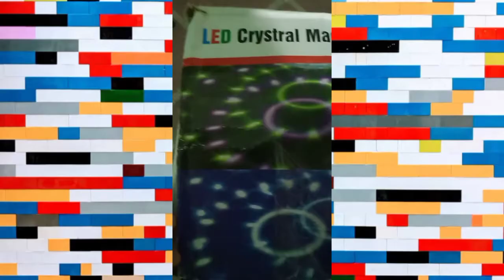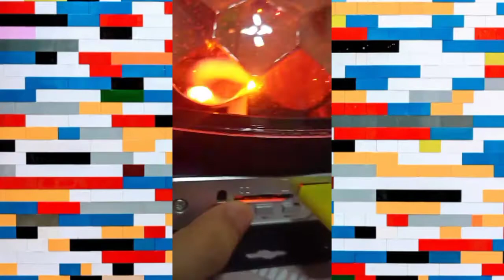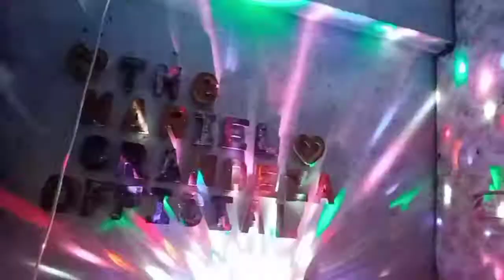Unboxing LED Crystal Magic Ball Light